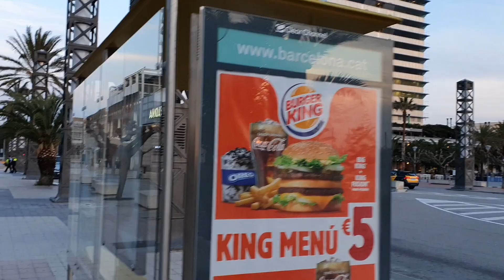Barcelona por acaso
Minha passagem por Barcelona foi muito turbulenta, mas rendeu 3 horas de passeio por esta bela cidade.

- Links úteis e meu contato nos comentários.